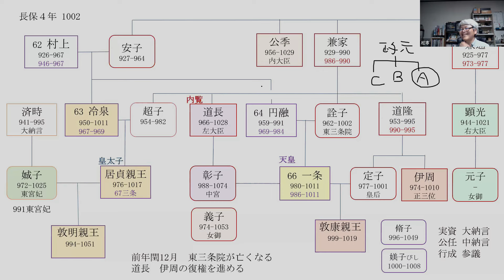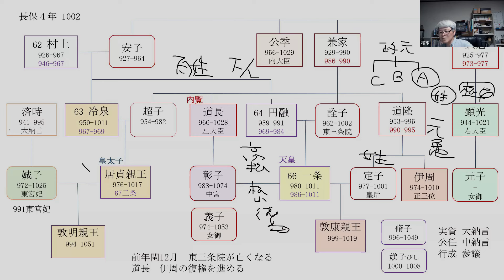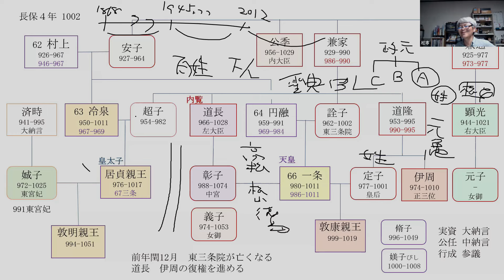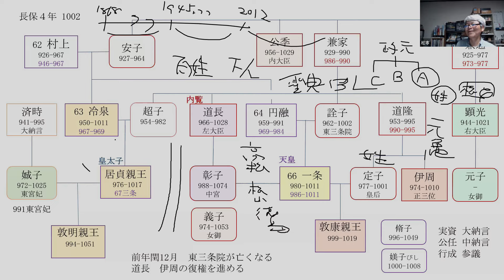中宮彰子の敦康親王養育は、一条・道長のWinWin 【光る君へ見てからライブ29】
定子が薨去して、敦康親王を彰子が育てるという提案を藤原行成が行い、一条天皇と藤原道長が合意する。この案は、彰子が皇子を産むことが当面望めない状況では、一条帝・左大臣道長・そして行成の3人ともがWinWinWinになる提案であった。